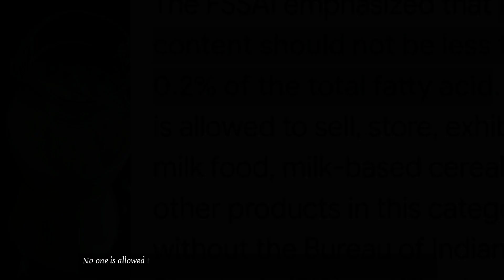FSSAI Orders on Baby Foods | Video Clips | CMLA